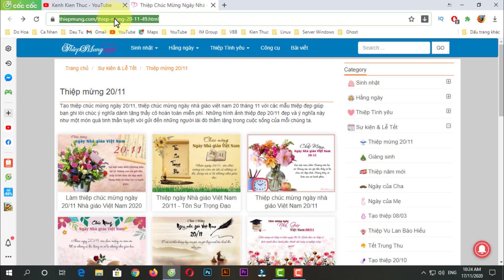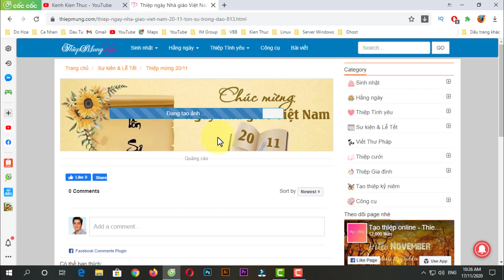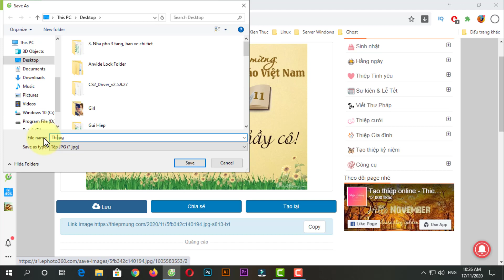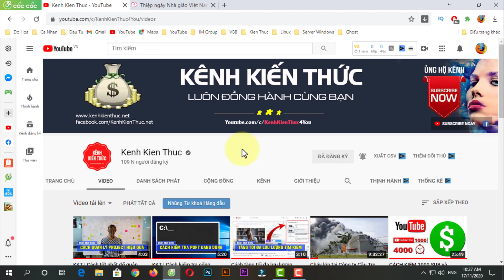KKT | Cách làm thiệp 20/11 đẹp và vô cùng đơn giản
Tạo thiệp chúc mừng ngày 20/11, thiệp chúc mừng ngày nhà giáo việt nam 20 tháng 11 với các mẫu thiệp đẹp giúp bạn ghi lời chúc ý nghĩa dành tặng thầy cô hoàn toàn miễn phí. Những hình ảnh thiệp đẹp 20/11 đẹp và ý nghĩa này như một món quà tinh thần tuyệt vời gửi đến những người lái đò thầm lặng trong cuộc sống của mỗi chúng ta.

♥️ Hoặc chuyển khoản trực tiếp qua ngân hàng:
1/ Chủ TK: ĐẶNG QUANG VINH
2/ Chủ TK: ĐẶNG QUANG VINH